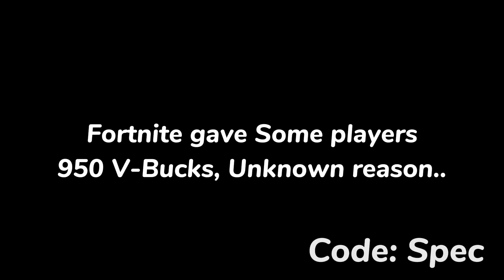Fortnite gave FREE vbucks..